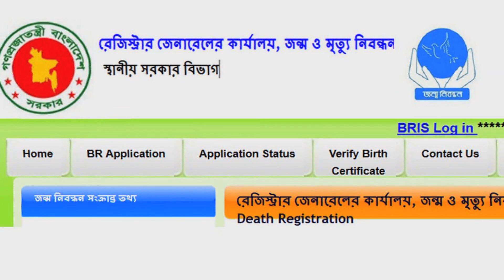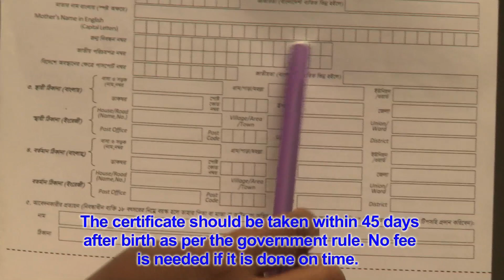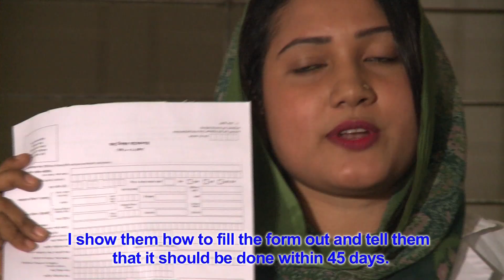জন্ম নিবন্ধন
শিশুর মৌলিক অধিকার ও তাদের অগ্রগতি নিশ্চিত করার লক্ষ্যে প্রতি বছর ৬ অক্টোবার সারা দেশব্যাপী জাতীয় জন্ম নিবন্ধন দিবস পালিত হয়।
শিশুর ভবিষ্যৎ নাগরিক অধিকার নিশ্চিত করতে জন্ম নিবন্ধনের গুরুত্ব অপরিসীম।